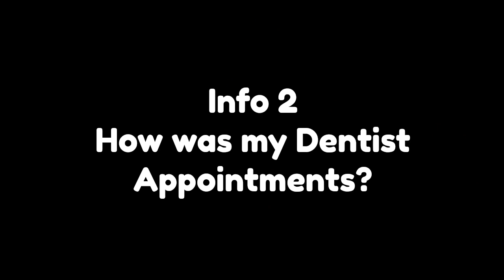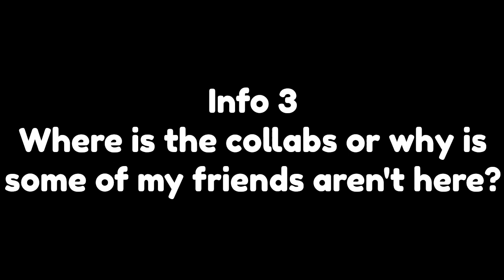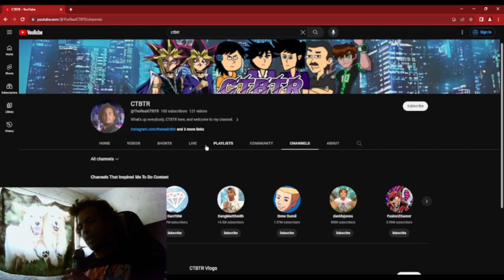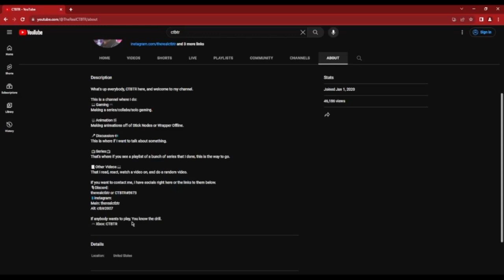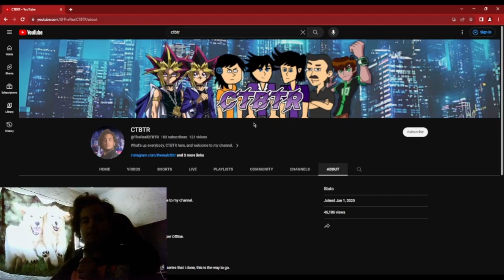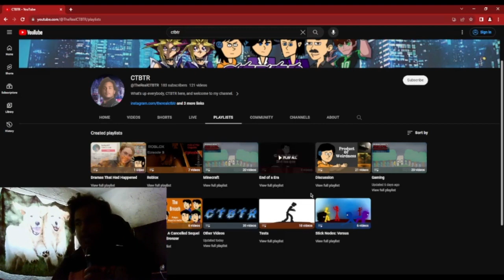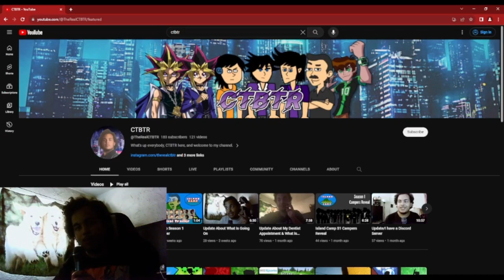Channel Update (Once Again)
This is the last update on my channel change, as well as where things go from here.

Intro & Outro Music:
Alert Shoes